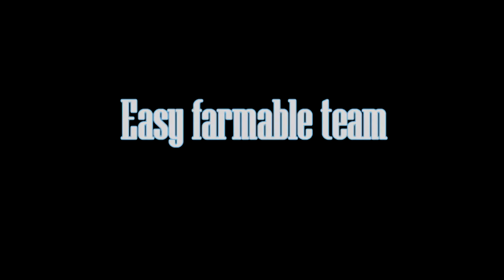AI - Summoners war - Giants B10 Auto Teams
Fat for Early & Fast for Late game.